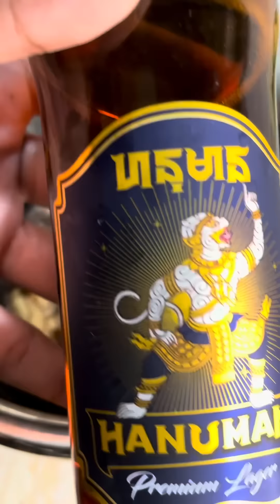TASTY FOOD | HOW TO COOK TURTLE RECIPE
Thank Everyone For Support Me .